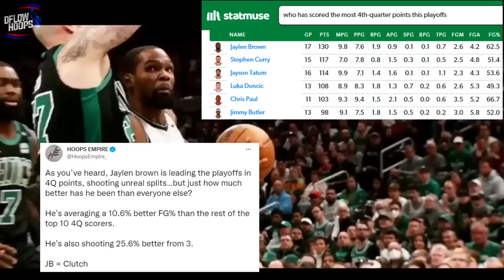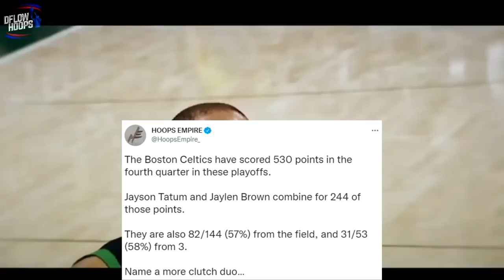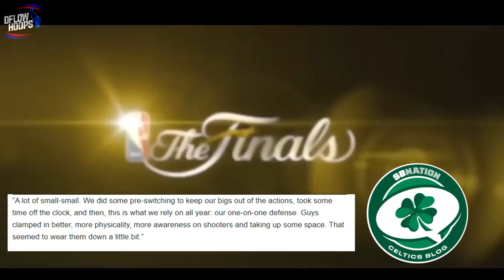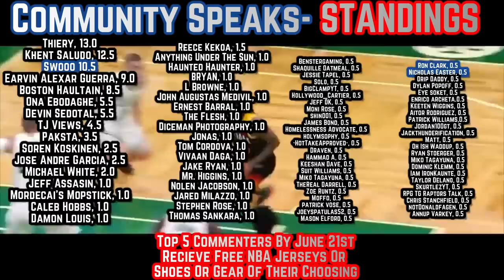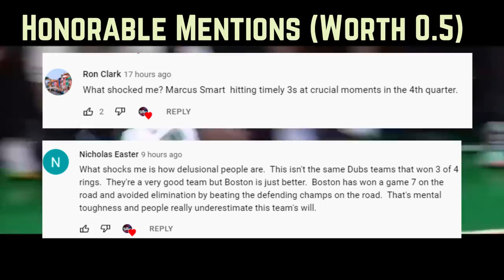THIS IS HOW The Boston Celtics OWNED The Warriors When It MATTERED MOST…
This video shows you every detail on Al Horford’s all time great finals debut, Jaylen Brown’s clutch-ness. Jayson Tatum’s RECORD SETTING Assist total and everything the mainstream media won’t tell you about Boston’s game 1 obliteration…

Last Video WHO IS DERRICK WHITE? Meet The Boston Celtics SECRET NBA Finals HERO…

Jayson Tatum
Jayson tatum  highlights
celtics  new
celtics news
boston celtics finals 2022
new celtics
Celtics warriors predictions 2022